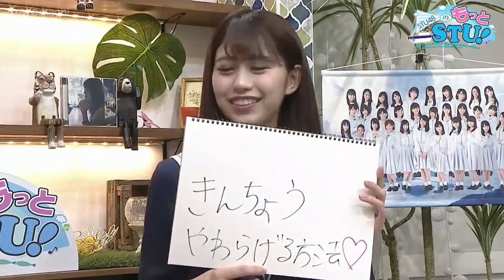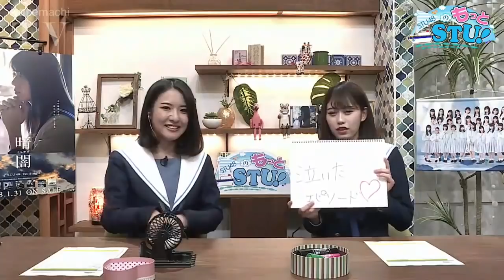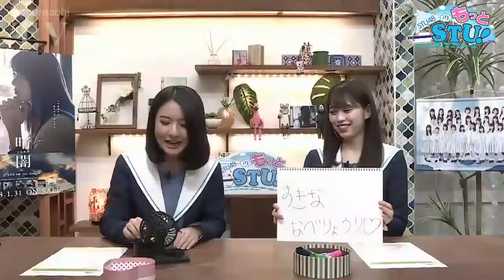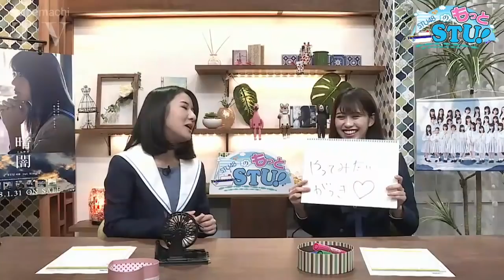2018/12/15 STU48 の もっと STU！(三島遥香・佐野遥)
STU48
三島 遥香・佐野 遥